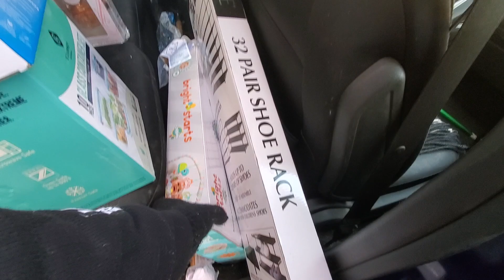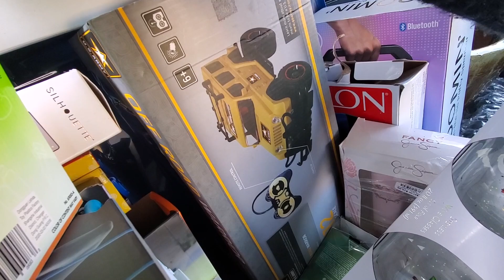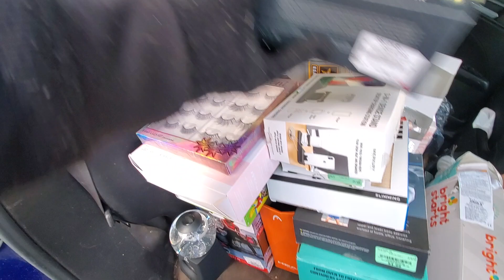DUMPSTER DIVING | CHECKING RETAIL STORES DUMPSTERS | BURLINGTON VLOGMAS DAY 23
I go to Big Corporate stores and check dumpsters for useful items to reuse, repurpose, resell, recycle, share and donate.. Helping our family and others save money. Dumpster diving at retail stores to find some amazing stuff and reduce waste. They have thrown out so many usable items. We are doing our small part in reducing waste in America by saving things from the landfill one dumpster at a time.

I take you along with me to see how wasteful corporate stores can be. let me show you how I turn trash into cash with my dumpster diving finds. If you haven't already please check out my Flea Market videos, there is one linked down below. Sit back enjoy and share the video so everyone else who may be interested can enjoy as well.